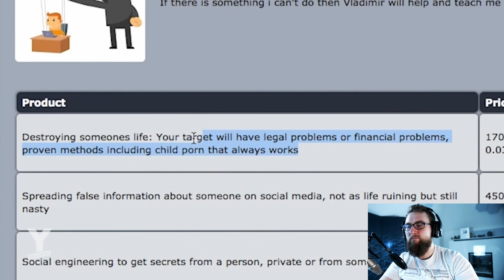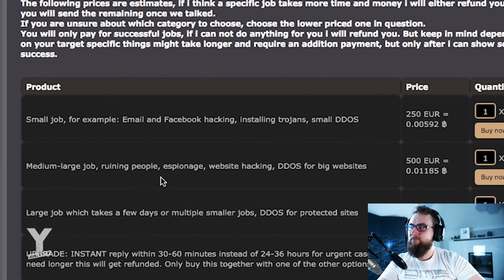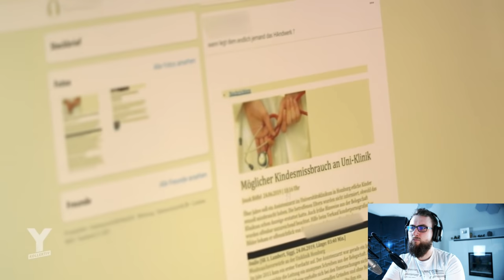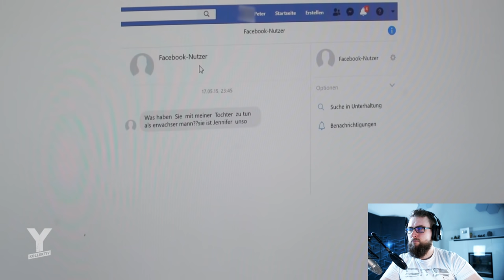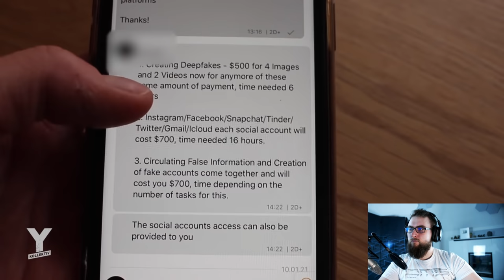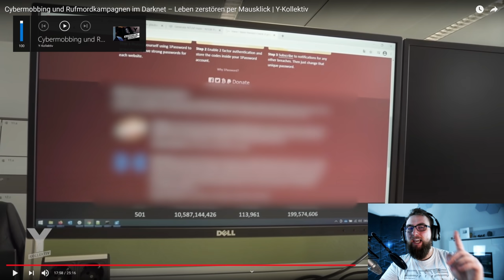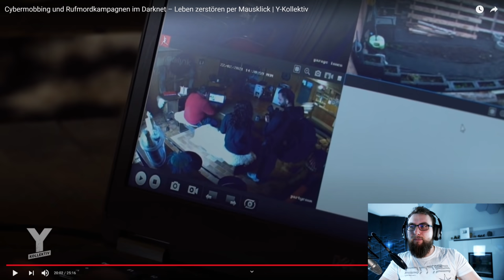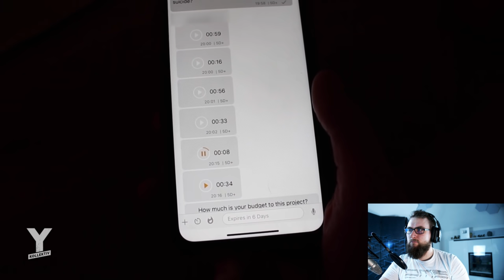Hacker reagiert: 'Cybermobbing und Rufmordkampagnen im Darknet...' vom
Sorry, Titel war wieder zu lang, daher bisschen verkürzt.
Das @ykollektiv  hat wieder ein sehr spannendes Video zum Thema Cybersecurity veröffentlicht, das JEDER sehen sollte. Ich habe hier etwa 35 Minuten Bonus-Infos für euch, wenn ihr wollt :)
Lasst ihnen auf jeden Fall einen Like und den Klick da :)

Viel Spaß :)